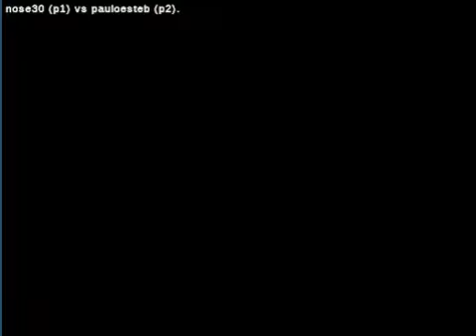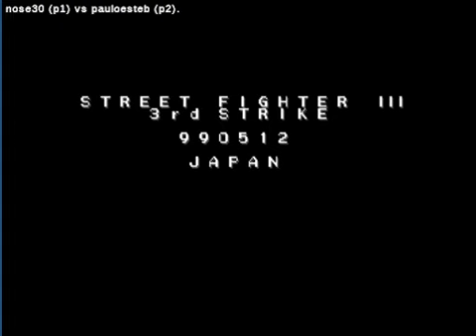Street Fighter III: 3rd Strike: (cl) nose30 vs (cl) pauloesteb - 2020-06-21 22:39:24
(cl) nose30 vs (cl) pauloesteb - 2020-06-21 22:39:24
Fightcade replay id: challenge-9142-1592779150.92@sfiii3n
nose30: makoto, pauloesteb: ryu  - 0:00:08
makoto vs ryu

nose30: makoto, pauloesteb: ibuki  - 0:02:34
makoto vs ibuki

nose30: makoto, pauloesteb: urien  - 0:24:32
makoto vs urien

nose30: makoto, pauloesteb: alex  - 0:26:02
makoto vs alex

nose30: makoto, pauloesteb: sean  - 0:27:58
makoto vs sean

nose30: makoto, pauloesteb: chunli  - 0:29:54
makoto vs chunli

nose30: oro, pauloesteb: chunli  - 0:32:10
oro vs chunli

nose30: alex, pauloesteb: chunli  - 0:32:44
alex vs chunli

nose30: makoto, pauloesteb: dudley  - 0:33:24
makoto vs dudley

nose30: makoto, pauloesteb: makoto  - 0:36:12
makoto vs makoto

nose30: makoto, pauloesteb: yun  - 0:42:12
makoto vs yun